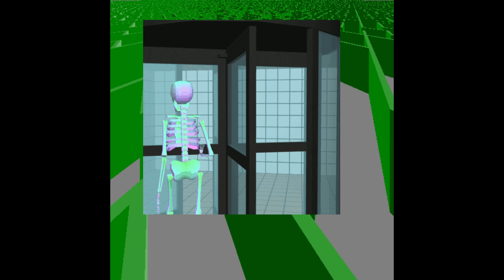Super Mario RPG Music got me like